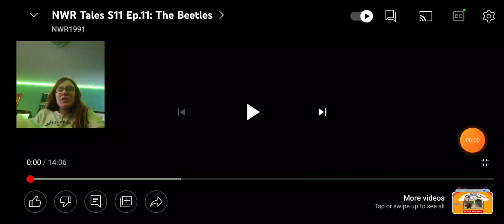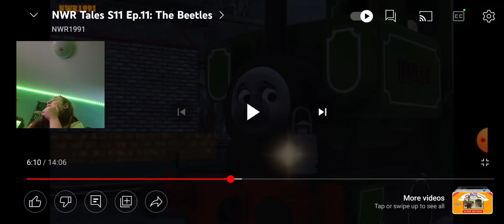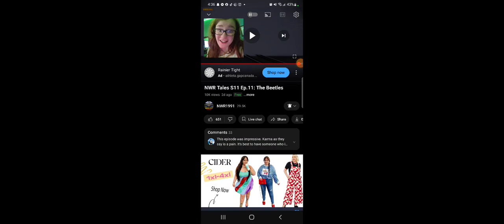Reacting to Thomas & Friends The Beetles